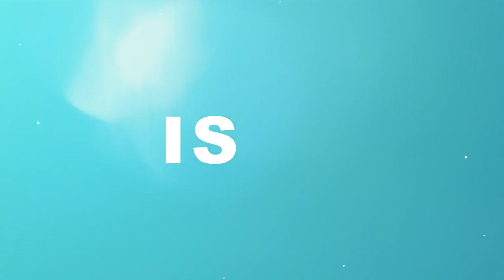MONEY RESOLUTIONS FOR THE NEW YEAR|Debt-Free, Spoil Yourself, Be Patient, Investing |How I Do Things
Hey Gorgeous, with just 2 weeks until the end of the year, the thoughts of our new year's resolutions start to swirl in our minds. Who will I be in the New Year, what money habits will I change in the New Year.

Often times, money isn't the problem, we are. Money isn't scared of us, we are. We need to look at our money behaviour and build a healthy relationship with it. In today's episode, we'll look at 8 different ways to change our outlook and behaviour when it comes to money.